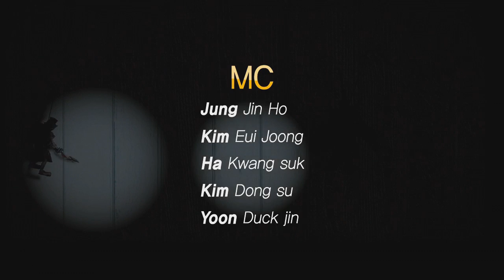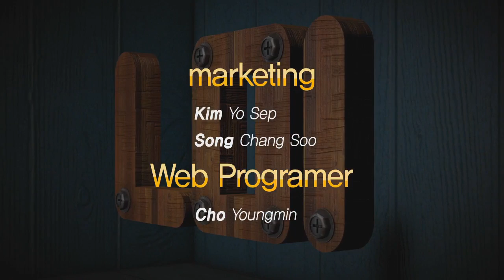SWIB롤바타 안녕못해염 김솔누리편 69화 3부 140813